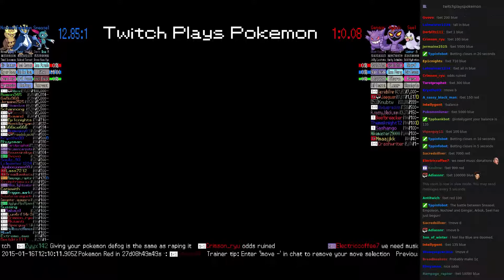Twitch Plays Pokémon Battle Revolution - Match #5311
Match #5311 [Blue: Sneasel, Empoleon, Noctowl] vs [Red: Gengar, Arbok, Seel]